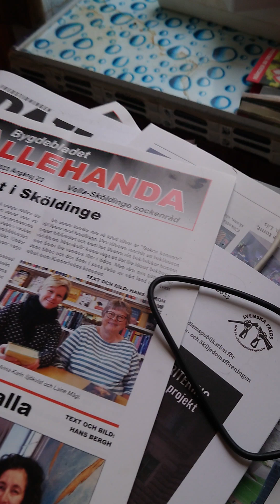2023-09-22 vad skickar vi för skit till Norrland